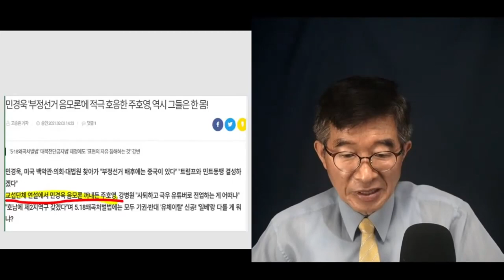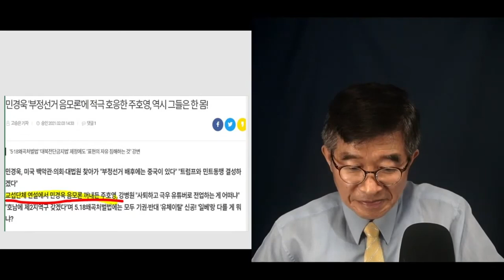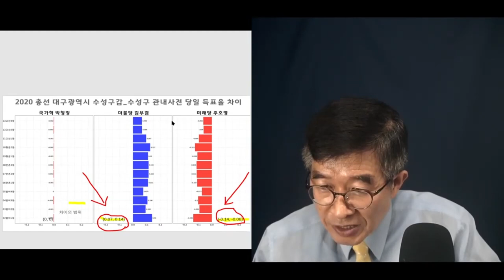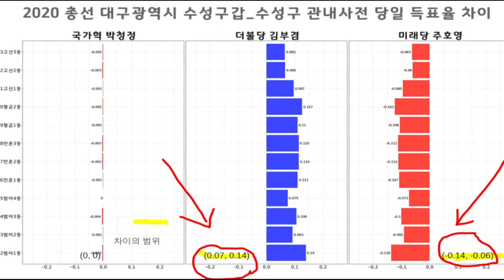주호영, 낙동강 오리알 되다 / 국힘당이 철저하게 선거문제를 외면한 결과 / 앞으로 더욱 더 황당한 꼴을 당할 것 [공병호TV]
Bitcoin : 3MTW849AkP2ftLeSK2teZHMmzLu7Z83s9U